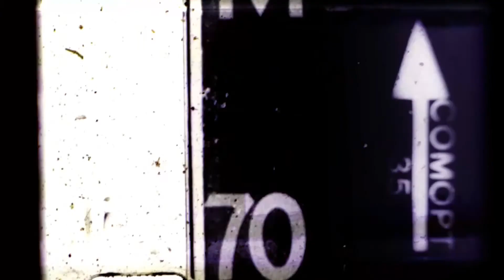Es ist für Dich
Musik und Sprache aus „Der Weltensegler - Ein Neues SINNabkommen"